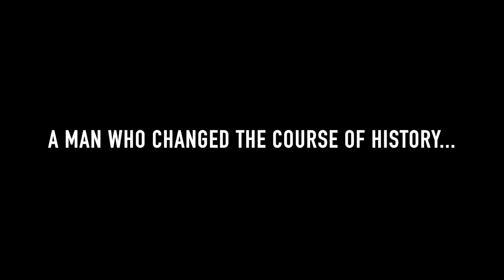Errol Barrow: Freedom Fighter Trailer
Final Web Trailer of Barrow: Freedom Fighter Oct 27th 2016